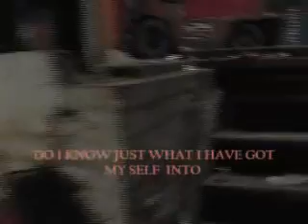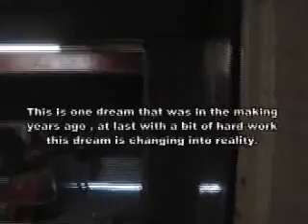first 10 years part 2A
the first 10 years part 2A , I started the happyhutch co in 1999 we now have 2 web sites .com , it is now 10 years since we started making pet houses i would like to show the world how we did it , this is part 2A look out for part 1,3 and 4 + other uploads of the happyhutch company.You can read our full story on our web sites.